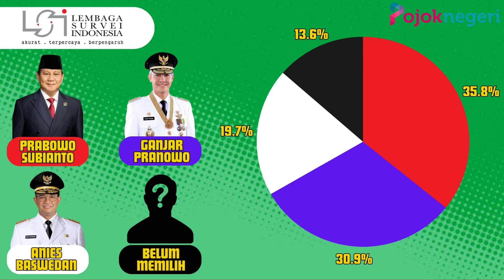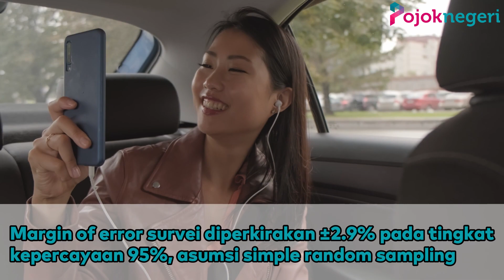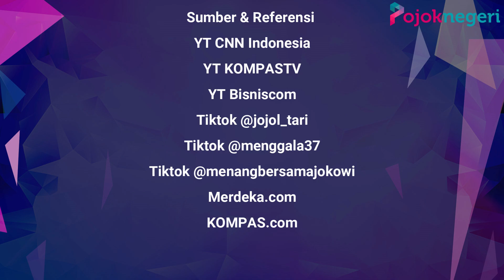Survei LSI, Duet Prabowo Gibran Tinggalkan Ganjar Mahfud, Anies Cak Imin Juru Kunci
Tiga pasang capres cawapres bakal berlaga di Pilpres 2024.

Terbaru, Prabowo Subianto mengumumkan Gibran Rakabuming Raka sebagai bakal cawapresnya.

Sebelumnya, dua paslon capres-cawapres lainnya Anies Baswedan-Muhaimin Iskandar dan Ganjar Pranowo-Mahfud MD sudah memastikan pencalonan dengan mendaftar ke Komisi Pemilihan Umum di hari pertama pendaftaran.

Meski baru dideklarasikan, Gibran sudah lama digadang-gadang bakal mendampingi Prabowo sebagai cawapres, terlebih pasca putusan Mahkamah Konstitusi yang mengabulkan gugatan judicial review terkait batas usia capres-cawapres berusia 40 tahun atau pernah menjabat kepala daerah.

Putusan itu dinilai sebagai upaya untuk meloloskan putra sulung Presiden Jokowi, Gibran Rakabuming Raka yang terkendala batas usia untuk mengikuti Pilpres 2024.

Benar saja, putusan itu direspons positif koalisi parpol pendukung Prabowo, dan menempatkan nama Gibran sebagai sosok utama cawapres Prabowo.

Nama Gibran diusulkan Golkan sebagai cawapres Prabowo, menggeser nama yang juga santer bakal dampingi Prabowo, Erick Thohir.

Hasil Survei LSI

Lembaga Survei Indonesia (LSI) merilis hasil survei pasca putusan kontroversial MK yang dianggap sebagai upaya meloloskan putera Presiden Jokowi untuk berlaga di Pilpres 2024.

LSI membuat simulasi tiga pasangan capres-cawapres 2024, Anies-Muhaimin, Ganjar-Mahfud dan Prabowo-Gibran, dan menyodorkan pertanyaan ke responden

'Jika pemilihan presiden diadakan sekarang, siapa yang akan Ibu/Bapak pilih di antara pasangan nama berikut ini?'

Hasilnya, pasangan Prabowo Subianto – Gibran 35.9 persen unggul atas Ganjar Pranowo – Mahfud 26.1 persen dan Anies-Muhaimin Iskandar 19.6 persen.

Sekitar 18.3 persen belum menunjukkan pilihannya.

Sementara Prabowo Subianto masih yang teratas dalam survei nasional LSI sebagai capres dalam simulasi tiga calon.

Prabowo paling banyak dipilih dengan 35.8 persen, disusul Ganjar Pranowo 30.9 persen, dan Anies Baswedan 19.7 persen, sekitar 13.6% belum menunjukkan pilihannya.

Diketahui, survei LSI dilakukan pada 16-18 Oktober 2023, terhadap WNI berusia 17 tahun ke atas atau sudah menikah dan memiliki telepon/cellphone, sekitar 83 persen dari total populasi nasional.

Wawancara dengan responden dilakukan lewat telepon oleh pewawancara yang dilatih.

Pemilihan sampel dilakukan melalui metode random digit dialing (RDD).

RDD adalah teknik memilih sampel melalui proses pembangkitan nomor telepon secara acak.

Sebanyak 1229 responden dipilih melalui proses pembangkitan nomor telepon secara acak, validasi, dan screening.

Margin of error survei diperkirakan ±2.9% pada tingkat kepercayaan 95%, asumsi simple random sampling.